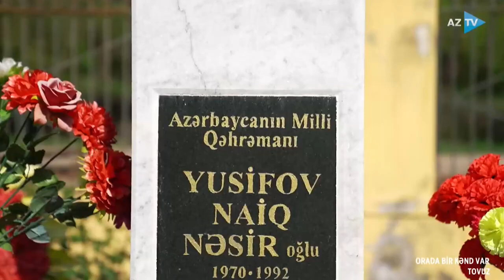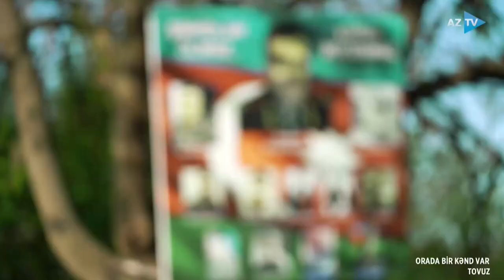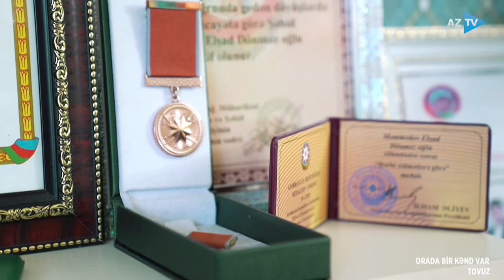"Orda bir kənd var" Tovuz Ağdam kəndi 7-ci bölüm